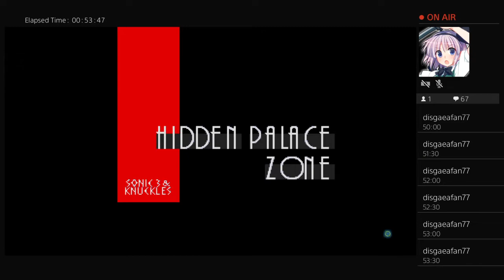Sonic Origins Sonic 3&Knuckles Knuckles NG+ Speedrun in 1:45 RTA (Glitched)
Quick video I wanted to put out there.  Work it on again at some point.  Need a faster Hidden Palace and find if it's possible to six hit Mecha Sonic Phase 2 in one cycle.